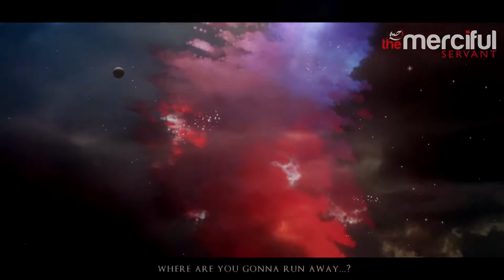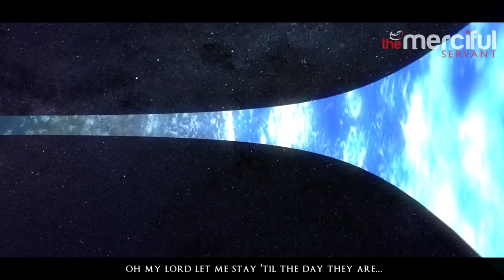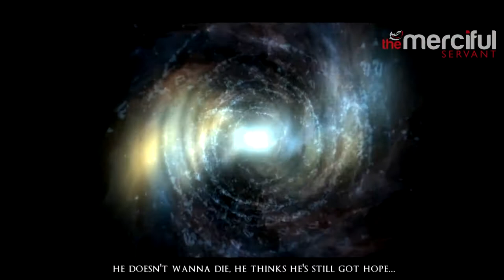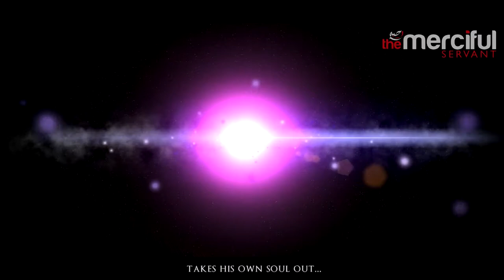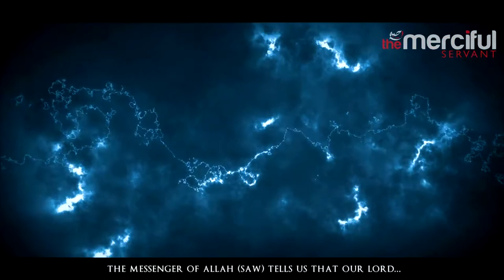The End of All Creation